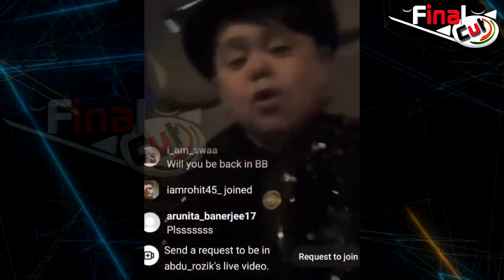घर से बाहर आए अब्दु की रोते हुए वीडियो हुई वायरल...| Abdu Rozik Crying Video Viral | Final Cut News